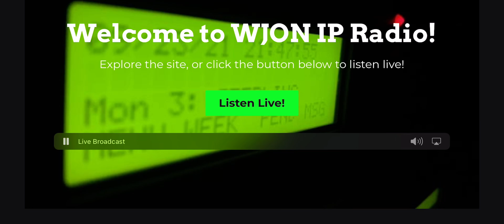SVR In TX On WJON-IP Radio EAS #132